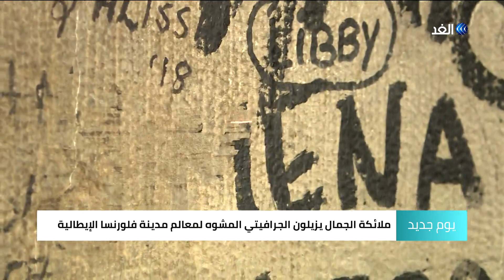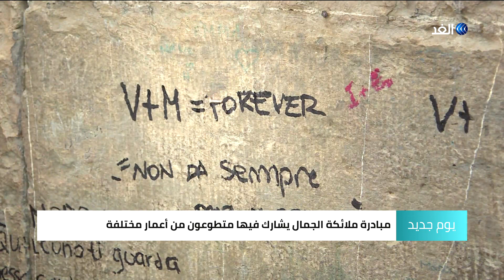ملائكة الجمال.. مبادرة في فلورنسا الإيطالية لإزالة رسوم الجرافيتي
مدينة فلورنسا تقع في الجزء الشمالي من وسط إيطاليا، وهي من أكبر المدن وأكثرها سكانا، كما تعتبر من المناطق الحافلة بالتراث التاريخي والفني.
وفي خطوة للحفاظ على هذا التاريخ من التشويه بدأت مبادرة ملائكة الجمال لإزالة رسوم الجرافيتي من على التماثيل والأماكن الأثرية.